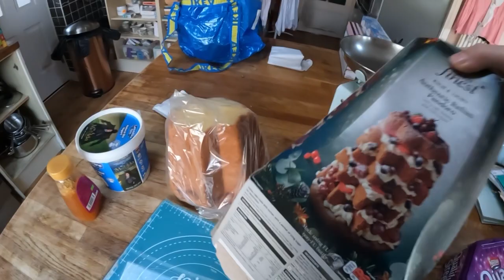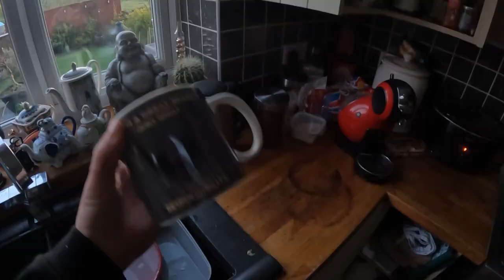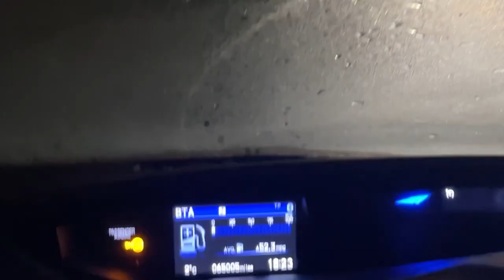Day 1002 my show pony snapped